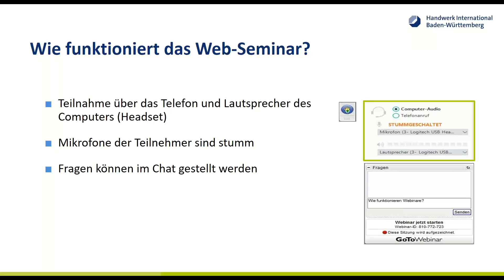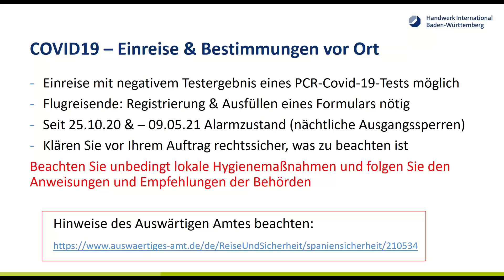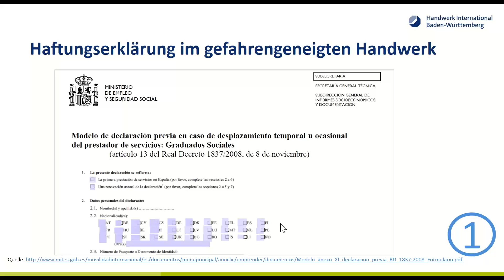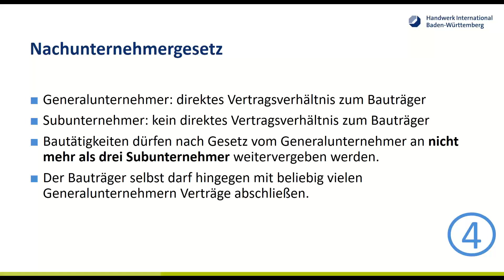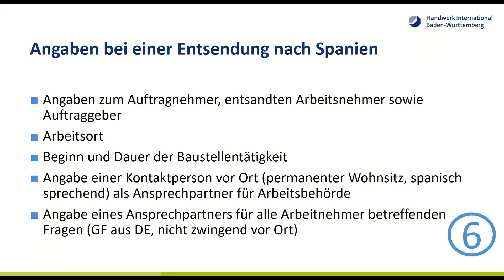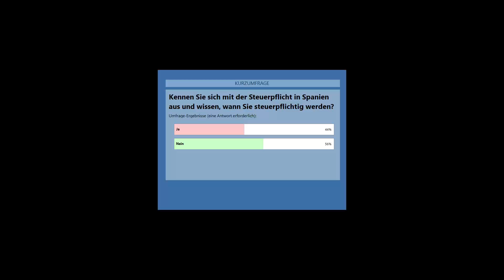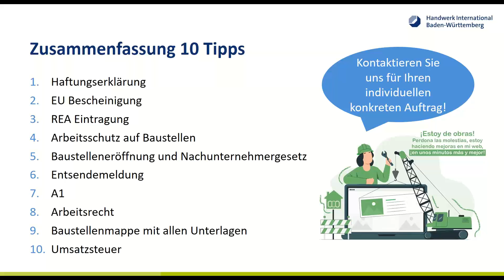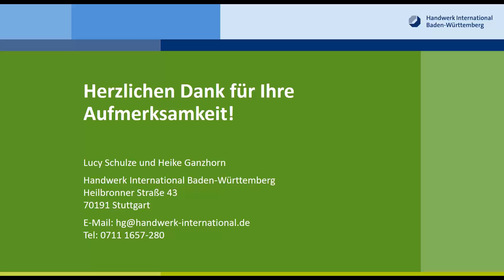Web-Seminar: Dienstleistungserbringung Spanien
Die Arbeit deutscher Handwerker ist nicht nur auf der Ferieninsel Mallorca, sondern in ganz Spanien sehr gefragt.
Doch um erfolgreich und rechtssicher Aufträge auf der iberischen Halbinsel und den spanischen Inseln abzuwickeln, sollten Sie immer die aktuellen rechtlichen Vorschriften und Meldevorgaben im Blick behalten.